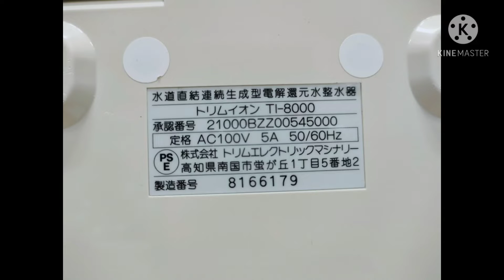Báo giá máy ion kiềm Trim ion 8000. Hàng sài lướt cực đẹp. Kính mời!